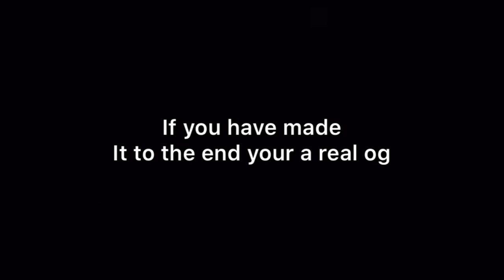Da hood the boxing match